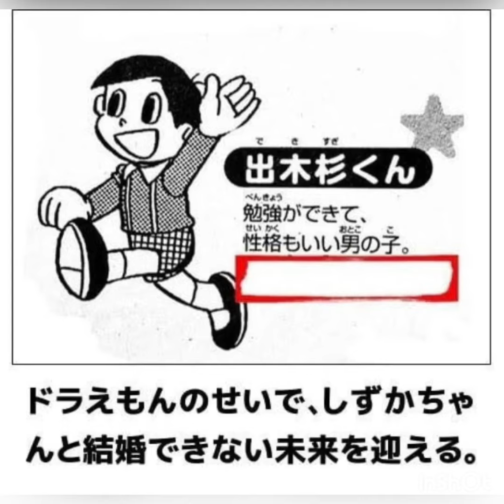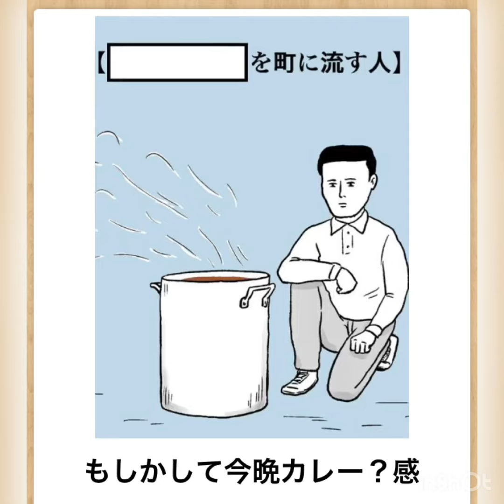人気のボケて#ボケて